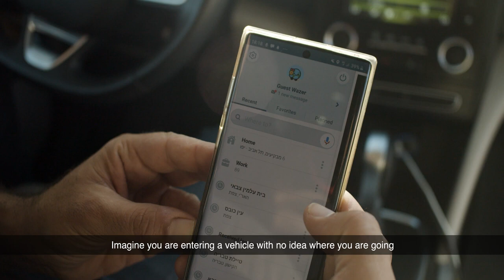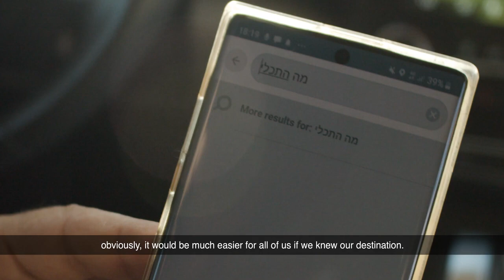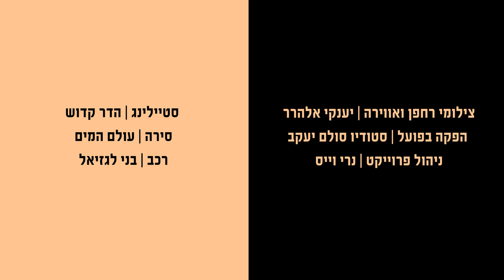Do you know what's written on the tombstone of the holy Ari ztz"l?